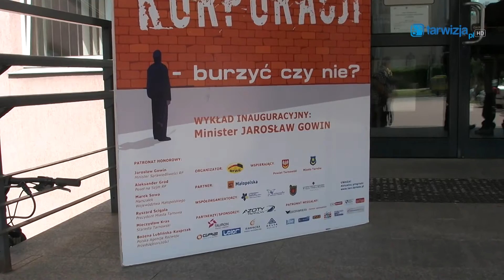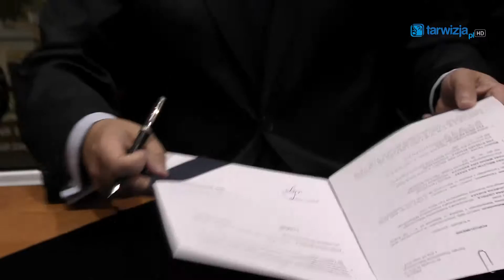Ministrowie, biznesmeni, i politycy o tym jak rozwalić mur korporacji - XII Forum w Tarnowie